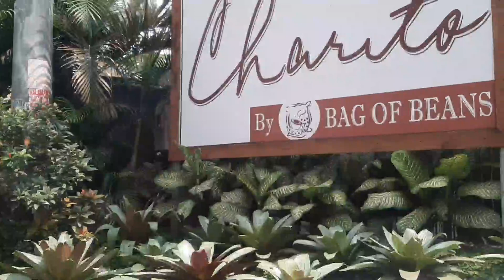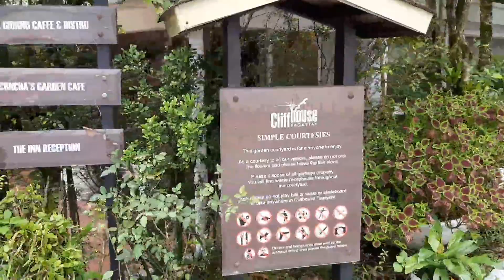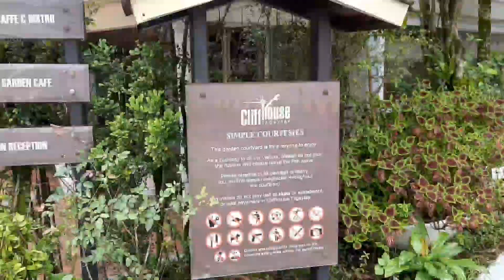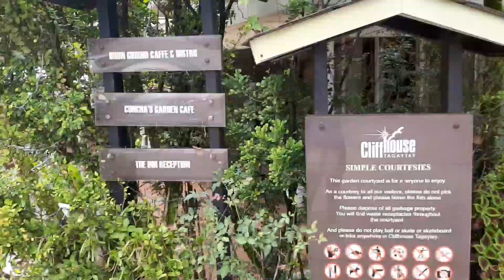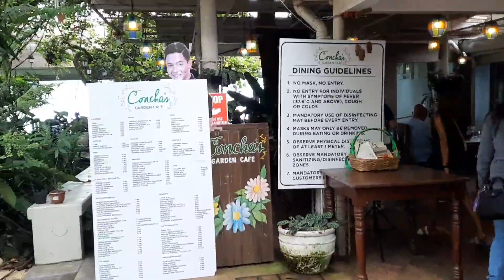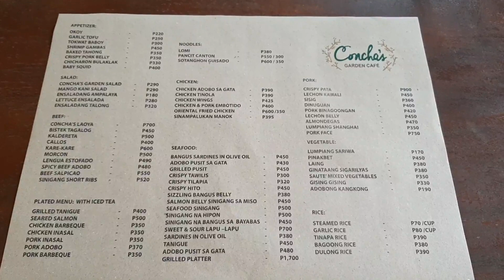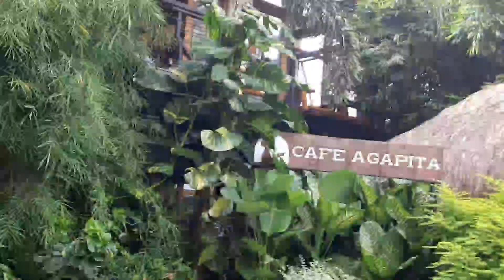The Siblings Bonding